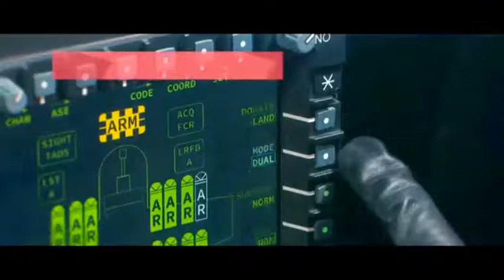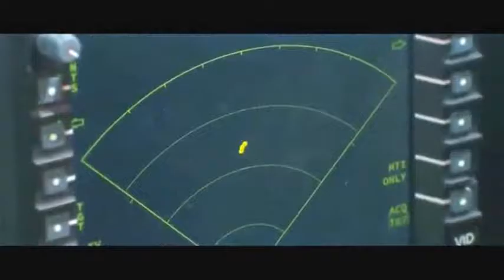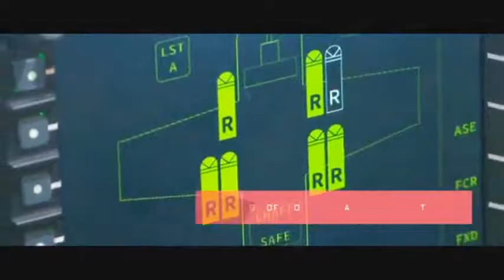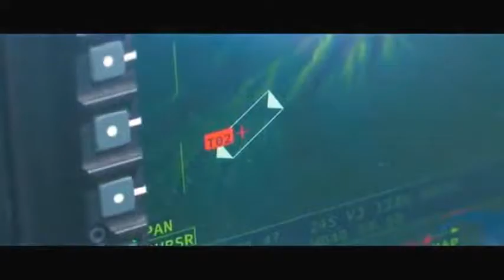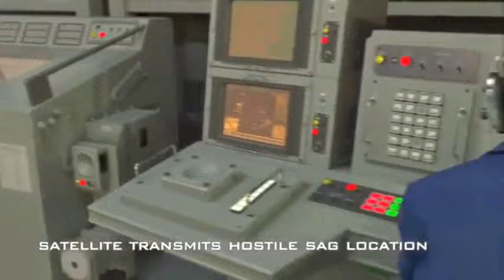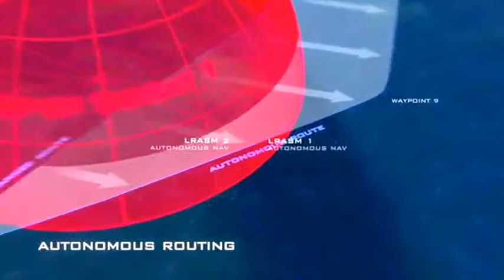VTS 01 1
COMBAT SIMULATION